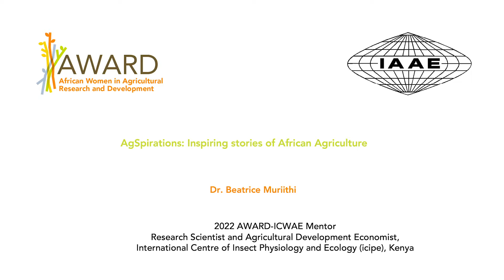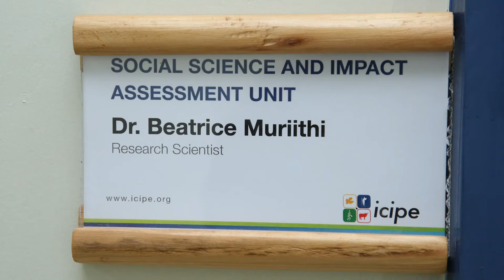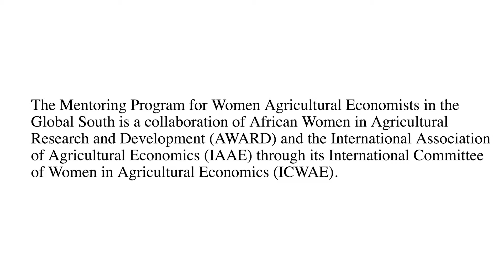Meet Dr. Beatrice Muriithi, 2022 AWARD-ICWAE Mentor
Dr. Beatrice Muriithi is a 2022 AWARD-ICWAE Mentor, Research Scientist, and Agricultural Development Economist at Kenya's International Centre for Insect Physiology and Ecology, ICIPE. She shares her experience and learning outcomes as a mentor in the AWARD-ICWAE Mentorship Program.